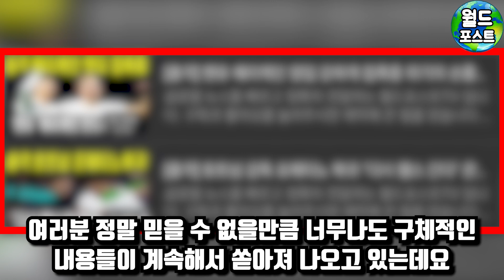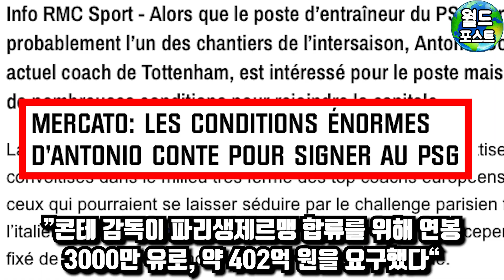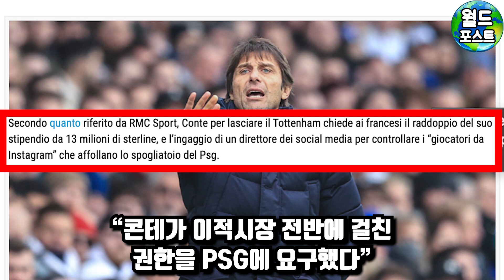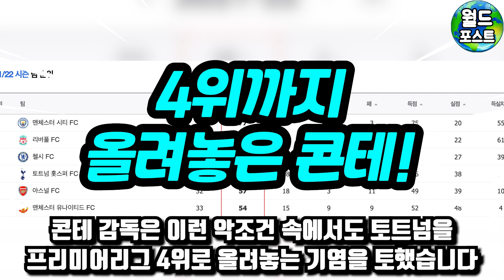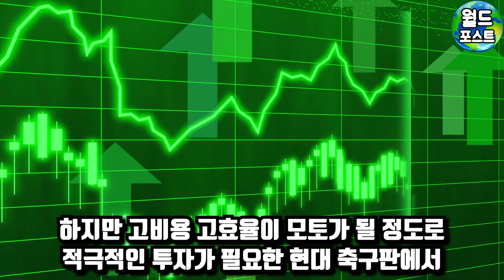[충격] 콘테감독 PSG 이적 연봉 400억 구체적으로 요구. 혼란의 토트넘 포체니노 복귀 손흥민선수 리버풀 살라 이길 수 있을까?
글로벌 뉴스를 빠르고 정확히 전달하는 월드포스트TV 입니다.

감사합니다.